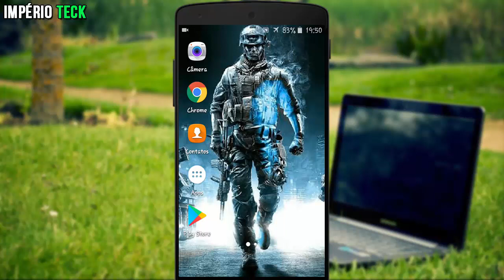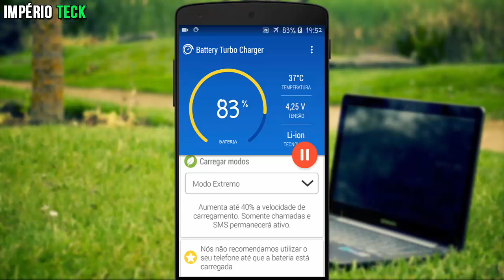Truque Secreto Permite Carregar a Bateria do Celular Muito Rápido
As fabricantes estão lançando Smartphones cada vez mais potentes, seja em hardware ou software, e com isso as baterias sofrem maior impacto, e acabam descarregando rápido, daí surgiu os carregadores turbo que carregam as baterias em metade do tempo de um carregador convencional, mas se seu celular não suporta carregador turbo é só ver o vídeo acima para saber como aumentar a velocidade de carregamento do seu Smartphone.

Código: EO25574

                       Volte Sempre